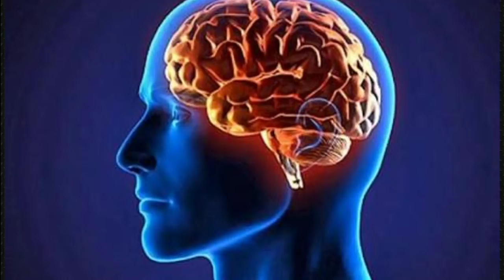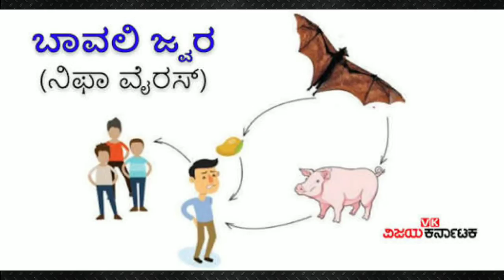నిఫా వైరస్ తెలుగులో || what is nipah virus ? || NIPA || How to prevent nipah virus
Watch Nipah Virus In Telugu - నిఫా వైరస్ తెలుగులో ||  what is nipah virus ? || How to prevent nipah virus || Telugu Wirals.

Topics In This Video :

What is Nipah Virus(NiV - Henipavirus)?

Precautions of Nipah Virus :

Nipah virus infection can be prevented by avoiding exposure to sick pigs and bats in endemic areas and not drinking raw date palm sap.

Symptoms of Nipah Virus :

Symptom of the infection include fever, headache, drowsiness, respiratory illness, disorientation and mental confusion. These signs and symptoms can progress to coma within 24-48 hours.

Related titles:

నిఫా వైరస్ లక్షణాలు ఇవే.. ఈ లక్ష్నాలు ఉంటే నిఫా విరాస్ ఉన్నట్టే ! | Nifa virus Telugu

Nifa Virus Create Terror In Kerala | 10 Lost Lives From Last Few Days |

వణికిస్తున్న నిఫా వైరస్ ! | Nifa Virus In Kerala | Nifa virus Telugu |